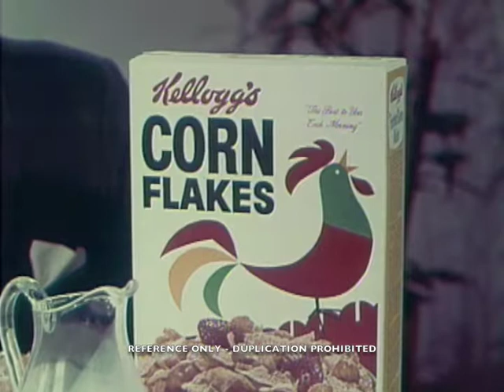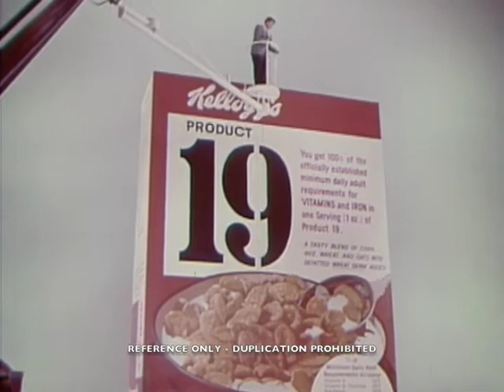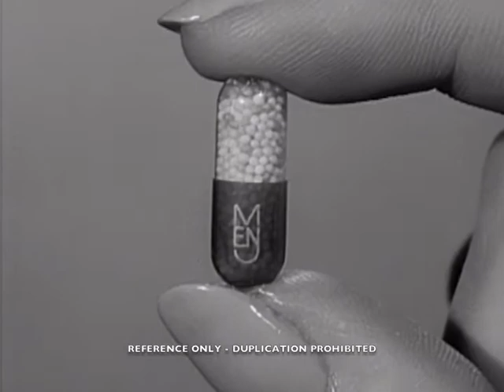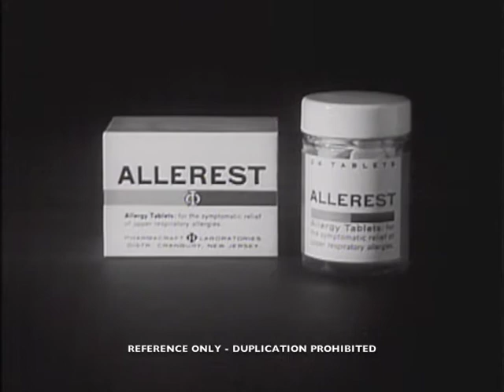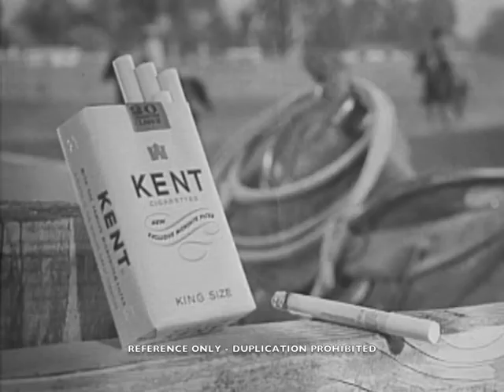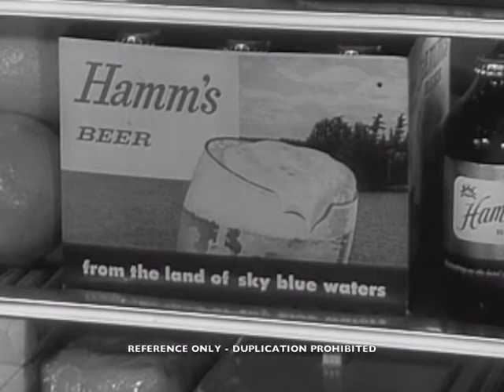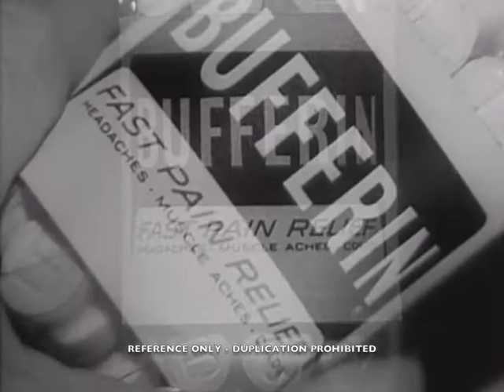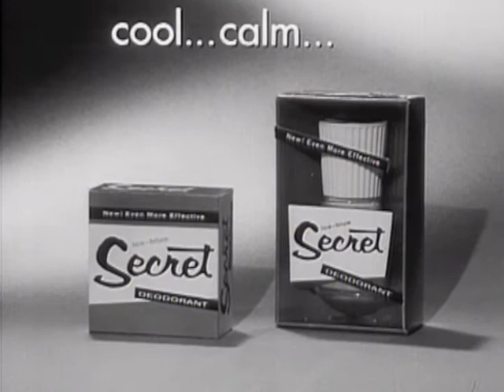CLASSIC TV COMMERCIALS VOL 2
More classic TV commercials from the early 1960's.  Mastered from original 35mm network prints.